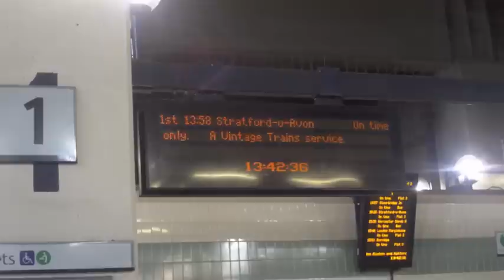Vintage Trains The Shakespeare Express Week 8 19/08/2012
5043 Earl of Mount Edgcumbe (Having a busy weekend with a tour yesterday) at Birmingham Snow Hill on the end of the first trip and start of the second trips of the day and 8th week of the year.